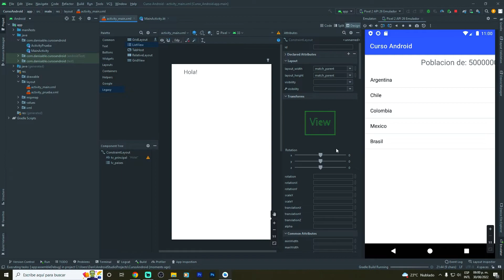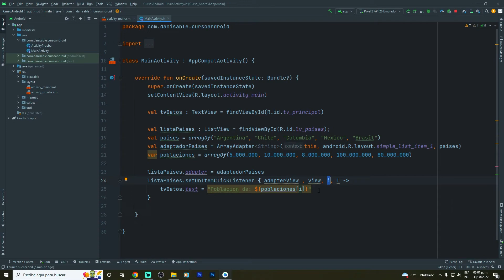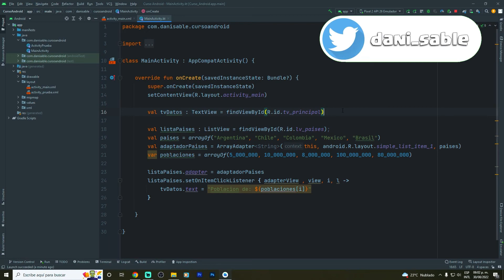Android desde cero hasta avanzado! | ListView con Click! | Parte #22